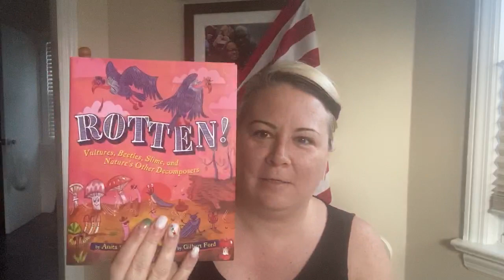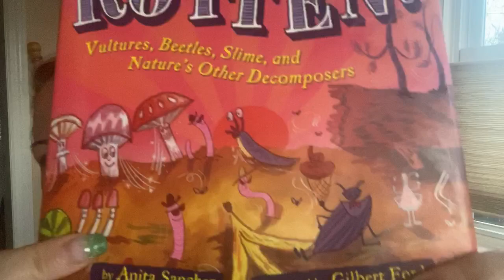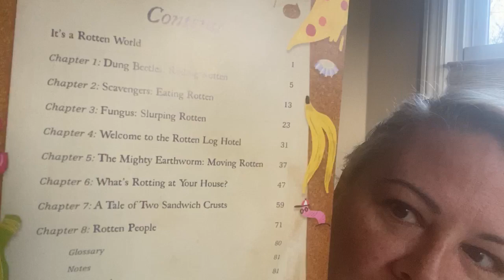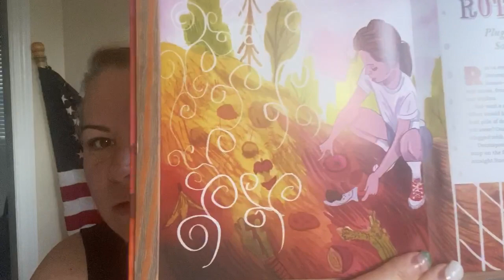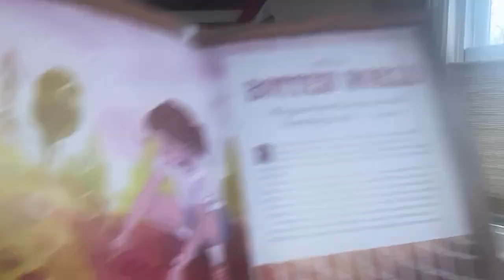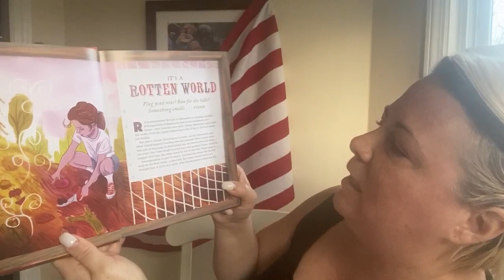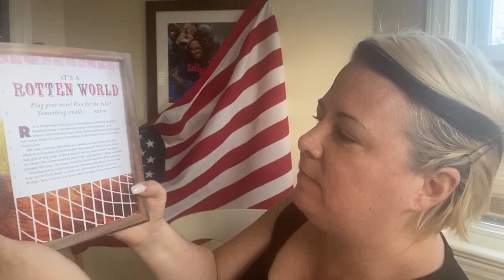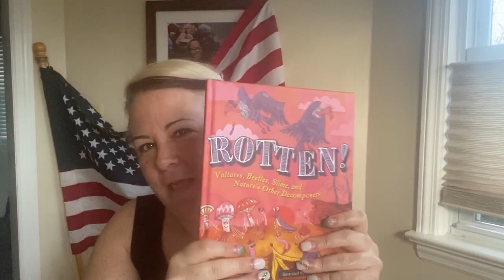trim 11864032 FBBF 4739 999F 28CC3D5D2FBE